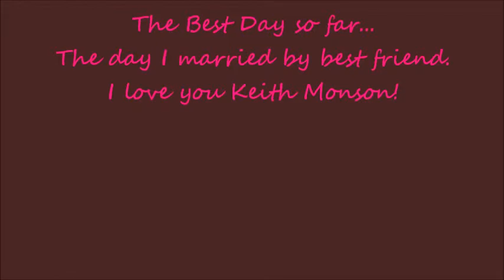Wedding Pt2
The vows and on... sorry its soft spoken